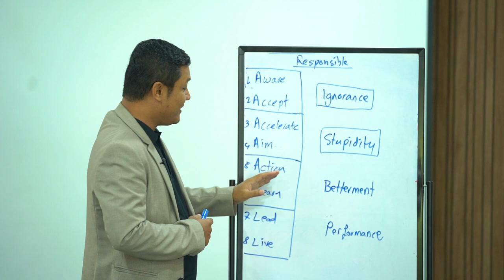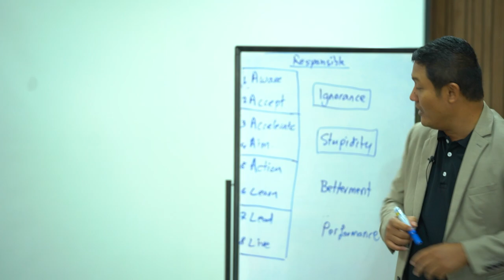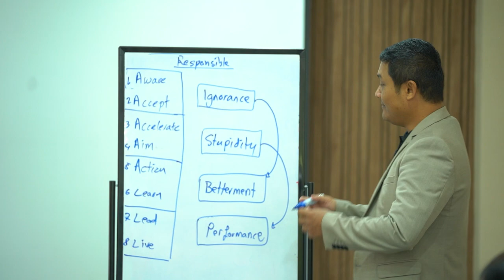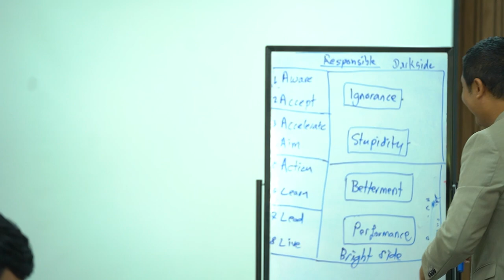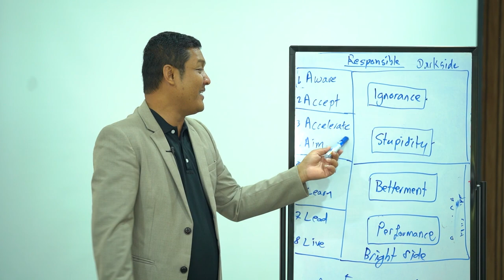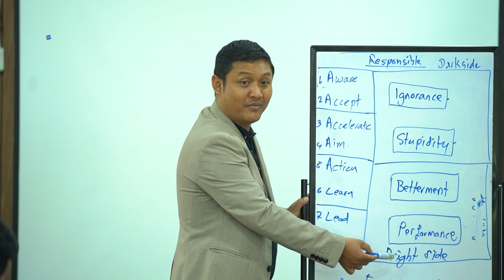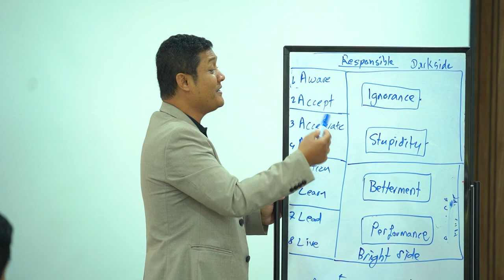មានបញ្ហា គឺត្រូវរកដំណោះស្រាយ​ ❗️​ ប្តូរពីបញ្ហាឲ្យទៅជាឪកាស ❗️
មានបញ្ហា គឺត្រូវរកដំណោះស្រាយ
❗️ប្តូរពីបញ្ហាឲ្យទៅជាឪកាស❗️

——ភាគទី២——

💥 ស្ថាប័នជាច្រើនមានបញ្ហាជាមួយបុគ្គលិកទៅនឹងទំនួលខុសត្រូវ ❗️
ស្តាប់ហើយមិនពិបាកសោះ តែហេតុអ្វីពួកគាត់បន្តមានបញ្ហា❓

📌 ក្នុងនាមជាអ្នកដឹកនាំត្រូវបង្វឹកគាត់របៀបណា?

 🔑 ទទួលបានគន្លឹះសំខាន់ និងលម្អិតជាមួយលោក ស៊ូ សាវឿន

Ms. Xingxing

Ms. Kakada

Ms. Niza